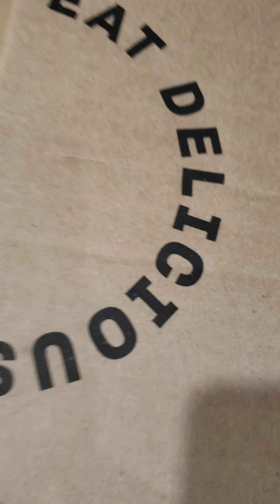What's In My Box?: Misfits Veggie and Fruit Review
While I should know all the names of the veggies, I don't even though I put the box together upon ordering it.

A little disappointed that the cucumbers were crushed and the mangoes are REALLY ripe.

I made a salad.  It was tasty.   I ate it before capturing the beauty.🤣